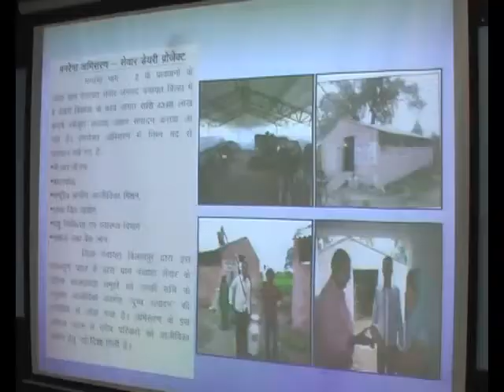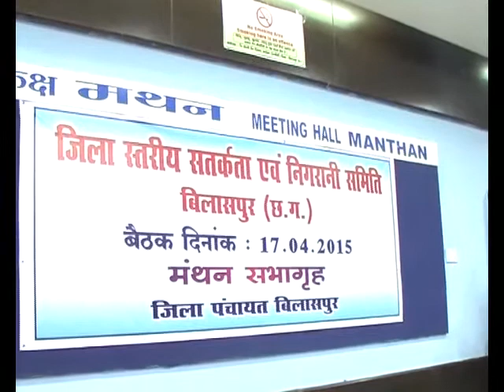MP Lakhan Lal Sahu Ji in A Meeting